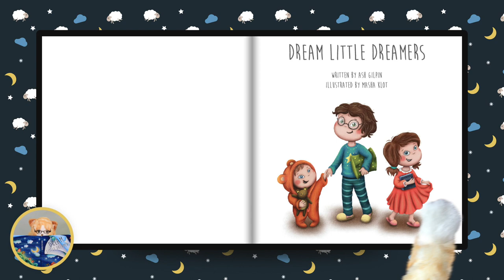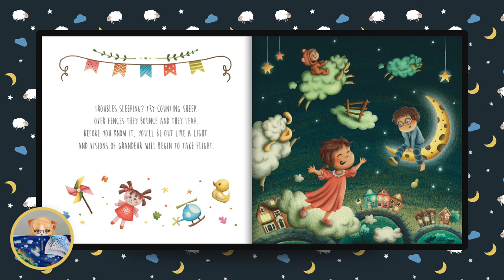Kids Books Read Aloud - Dream Little Dreamers by Ash Gilpin - Story Time Stories for Kids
"Dream Little Dreamers" by Ash Gilpin (Jump to story 01:02)

About the Story:
Discover the magical wonders of dreamland in this wonderfully cute bedtime poem, "Dream Little Dreamers." It's sure to bring out the little dreamer in all of us.

To purchase your copy of "Dream Little Dreamers" book: